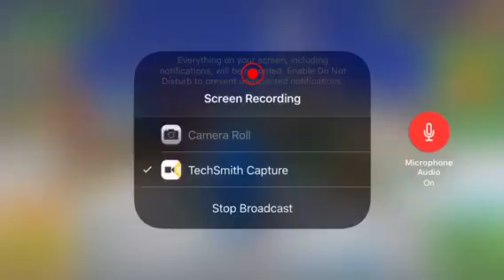Pixel Gun 3-D/ Duels!!!